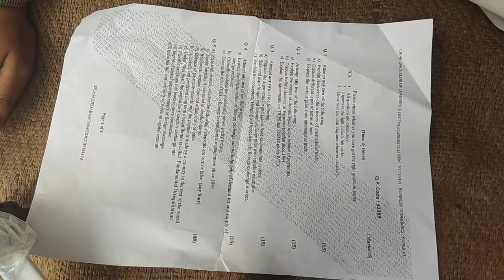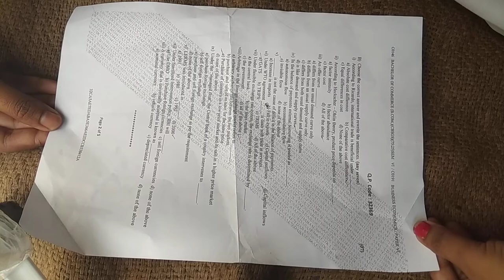Ty.bcom economics question papers semester 6 (2018)